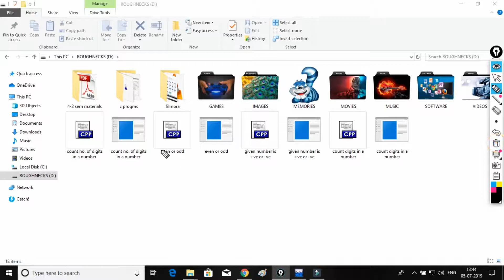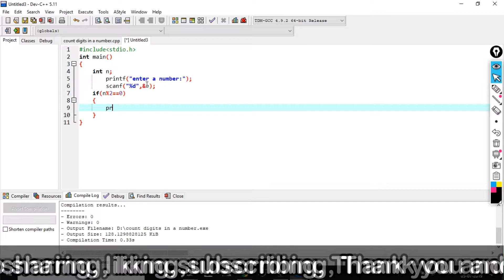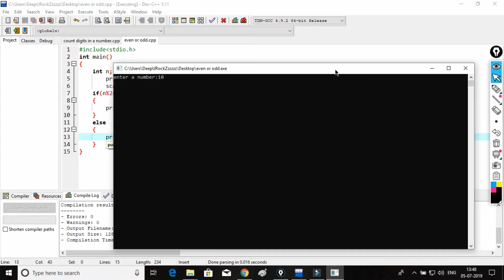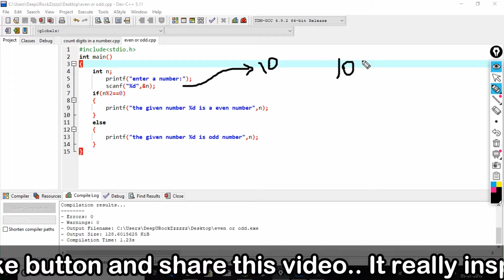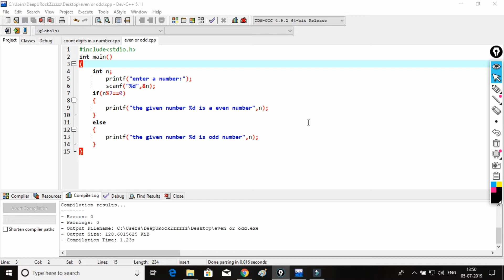c program to check weather the given number is even or odd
hello frnds my name is deepu today in this session i would like to share a video that is

write a c program to check weather the given number is even or odd
it is a cool video guys just follow the video then u can succeed.

If u like the video hit the thums up button
if u want to give some suggestions then comment me on the below comment box
thankyou

and please encourage me guys a lots of stuff has still dumped here by ur encouragement that dumped stuff is useful for everyone.

HOW to make tripod for phone at home easily DIY step by step 2017 || by DeEpU rOcKs

Moto g5 plus first OTA update - How the performance of camera after ota update||BY DeEpU rOcKs